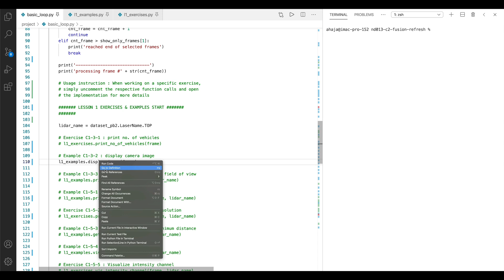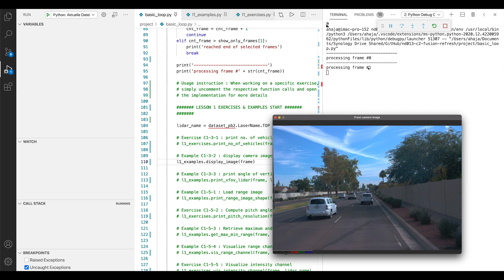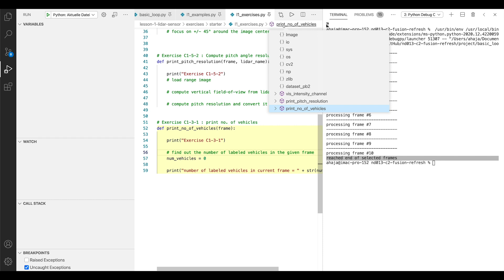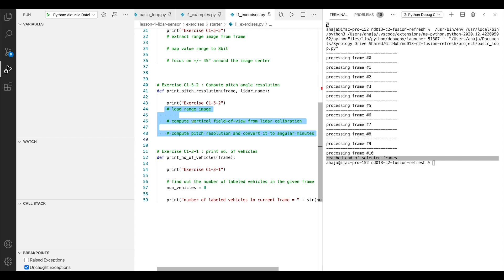ND013 SDCND C2 L1 A01 시작 코드 연습 3부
Here's a walkthrough of code for autonomous vehicles.
If you want to learn to code autonomous vehicles, then enrol now in our self-driving car Nanodegree program